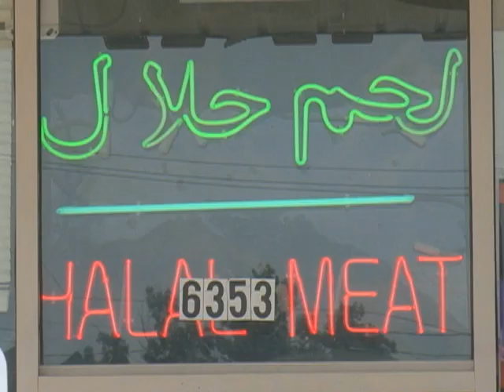Farma koza kao povratak istinskim vrijednostima života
Šta je to natjeralo Mukit Hossaina, bivšeg  izvršnog  direktora jedne telekomunikacijske firme da počne uzgajati koze na farmi od 6 hektara u Sjevernoj Virginiji?
             On pokazuje na svoje dvije male kćerke, i napominje da je život postao fokusiran samo na materijalno:

             "Sve se počelo svoditi na skupocjenu odjeću. Na dokazivanje statusa. Na to ko ima boljeg momka, ljepšu djeovjku. A kada petogodišnjak, ili šestogodišnjak počne tako razmišljati, pomislio sam da je to jako opasno, i onda smo se odlučili odseliti na farmu."